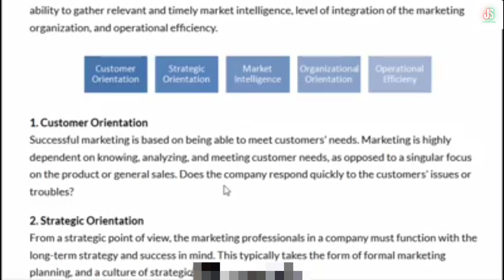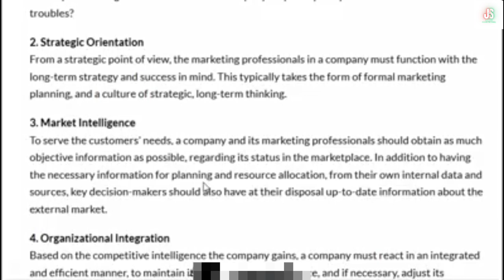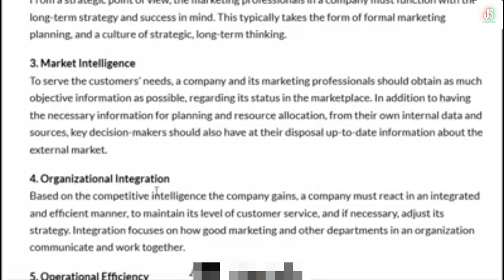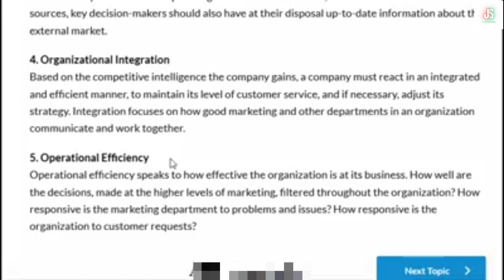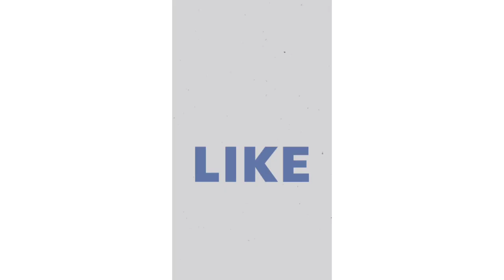Marketing Effectiveness ကိုယ်ပိုင်စီးပွားရေးလုပ်ငန်းရှင်များအတွက် Marketing သင်ခန်းစာ